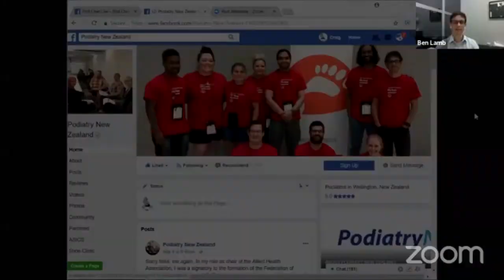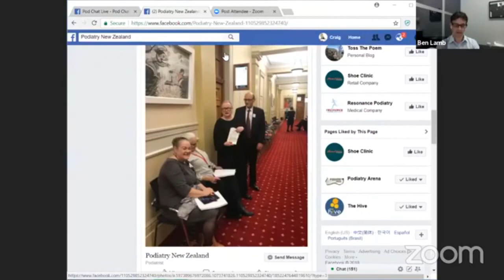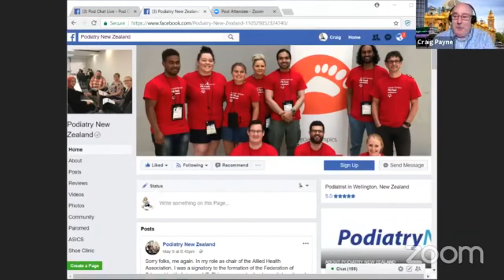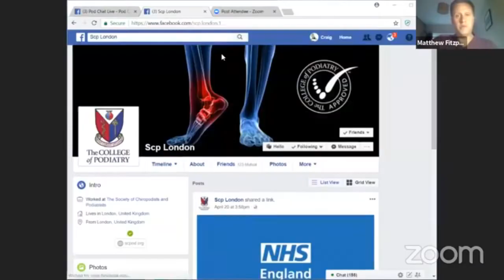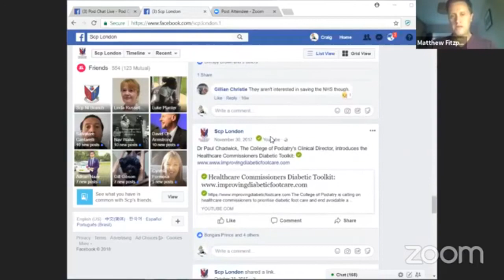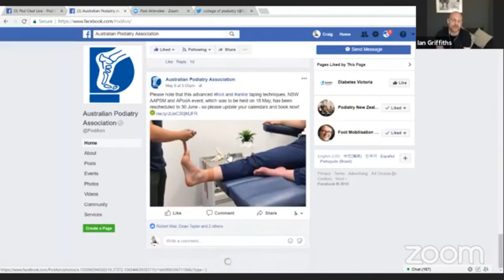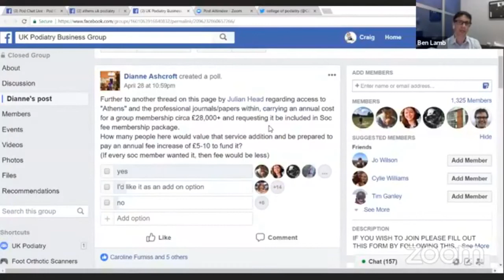PodChatLive: Episode 24 on Professional Associations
Live podiatry chats with Craig Payne and Ian Griffiths.  In this episode we welcome representatives from three professional associations:
Katrina Pratt; President - Australian Podiatry Association.
Matthew Fitzpatrick; Provost - College of Podiatry.
Ben Lamb; Chairman - Podiatry New Zealand.
 We discussed the differences between the sizes of the three (yet the rather similar challenged faced) and touched on the bidirectional responsibilities (of the oranisations to the members, and the members to the organisations), the level 'engagement' from all parties, and where the professional bodies may see themselves in 5 years time.